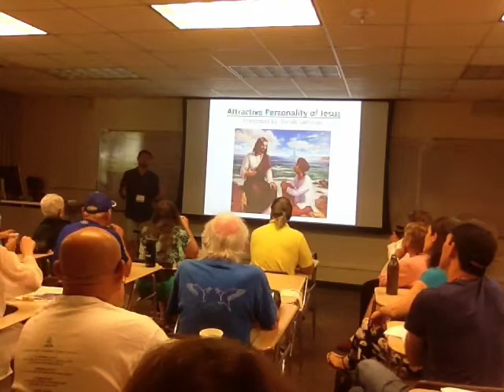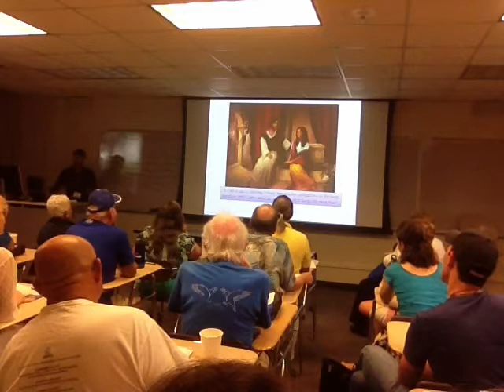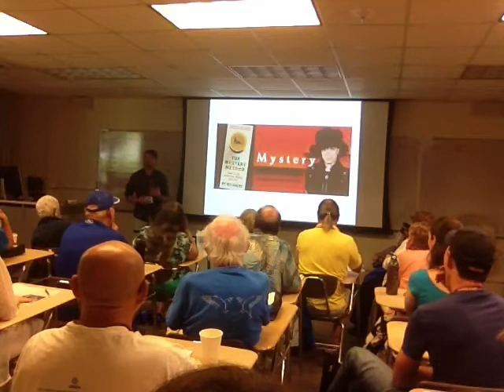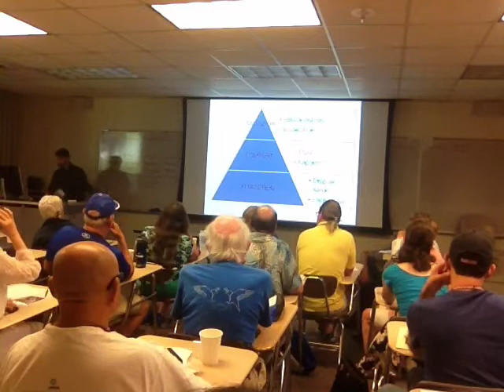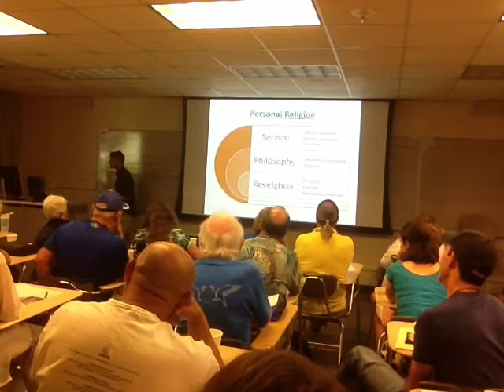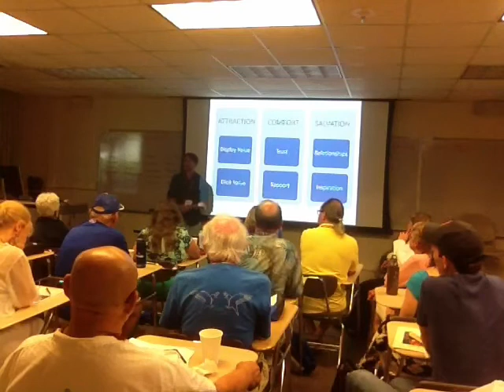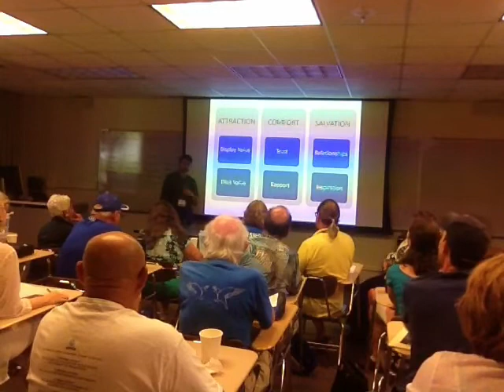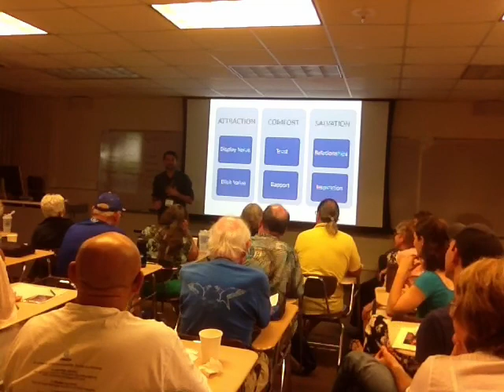The Attractive Personality Patterns of Jesus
Friday (June 10th) late-afternoon concurrent sessions, 3:30 pm-5:30 pm. Chapman Center Room 109/Presenter: Derek Samaras

Is there a formula for engaging others and keeping their sincere interest as Jesus did? Some of Jesus's specific teaching techniques are reproducible methods and patterns that we can implement into our public service and in doing so help us become efficient and more attractive teachers. In this workshop we will explore physical characteristics of Jesus's teaching patterns that have become the model for attractive attributes in a modern teacher. While we will never be Jesus, he can provide us with a blueprint, or game plan, or strategy when engaging new people. A pattern was created by the personality of Jesus and it can be recreated in a methodical sense by everyone. Chapman Center Room 109/Presenter: Derek Samaras

Friday (June 10th) late-afternoon concurrent sessions, 3:30 pm-5:30 pm